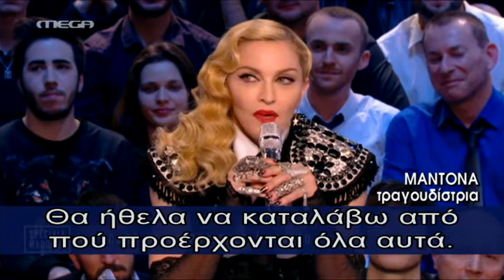Δάκρυσε η Μαντόνα για το Charlie Ebdo - MEGA ΓΕΓΟΝΟΤΑ ΚΟΣΜΟΣ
Η Μαντόνα απηύθυνε πρόσκληση - έκπληξη στην ακροδεξιά Λεπέν, σε τηλεοπτική εκπομπή, στη διάρκεια της οποίας είχε συγκινητική συνάντηση με σκιτσογράφο του σατιρικού περιοδικού Charlie Ebdo, ο οποίος επέζησε του μακελειού από τους τζιχαντιστές.